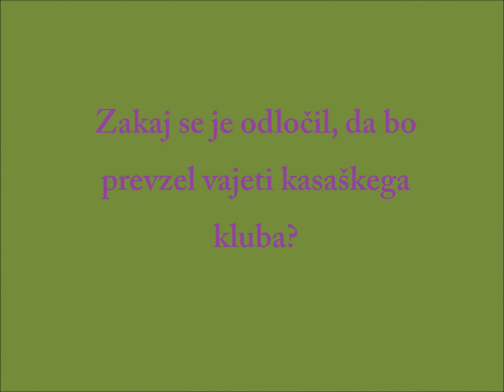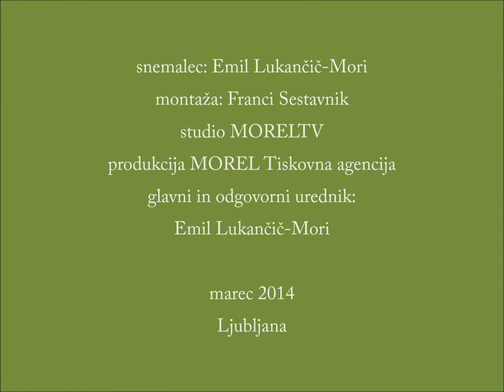Novi predsednik Kasaškega kluba Stožice Ljubljana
Ljubljana, 14. marec 2014 (MOREL)--  Novi predsednik Kasaškega kluba Stožice Ljubljana je Matej Erjavec, odvetnik iz Ljubljane, je bilo odločeno na današnjem občnem zboru. Na tem položaju je  zamenjal Draška Veselinoviča, ki je odstopil. V upravi odbor kluba so izvolili še  dva nadomestna člana Vita Vidmarja, podjetnika in  Roka Babnika, gostinca. Letos bodo na hipodromou Stožice organizirali šest dirk, dve več kot lani. Brez večjih zapletov so potrdili zaključno bilanco za lani in sprejeli okvirni načrt program dela za letos. Člani kluba pričakujejo, da bo novi predsednik prinesel novo svežino v delovanje kasaškega kluba v Ljubljani. (konec)